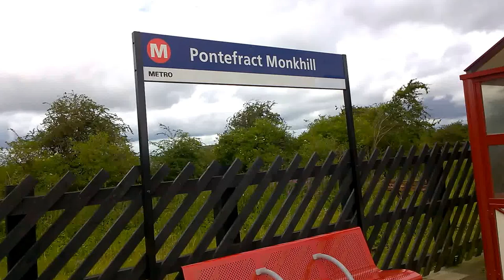Pontefract Monkhill Train Station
Train Service From Leeds To Knottingley Calling At Pontefract Monkhill